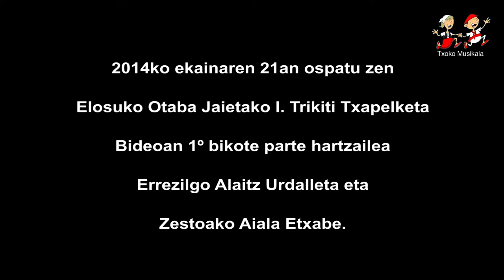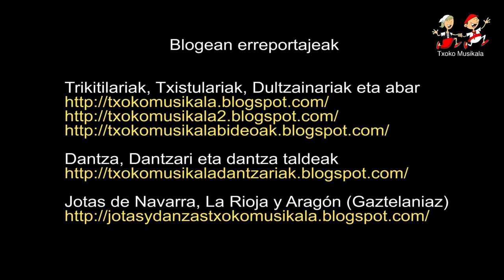1406210101 Alaitz Urdalleta eta Aiala Etxabe Elosuko I Trikiti Txapelketan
2014ko ekainaren 2an, Elosuko Elurmendi Elkarteak antolatuta, ospatu zen Elosuko Otabatako I. Trikiti Txapelketa.

Bertan parte hartu zuten ondorengo trikitilariak:

Errezilgo Alaitz Urdalleta eta Zestoako Aiala Etxabe.
Oiartzungo Larraitz Etxarte eta Zarautzko Olatz Leturiaga.
Bergarako Maddi Alberdi eta Mireia Ibabe.
Bergarako Maddi Bengoa eta Olatz Alberdi.
Hernaniko Eider eta Lierni Tolosa ahizpak.
Azpeitiko Inigo Dominguez eta Elosuko Itxaso Gurrutxaga.

Bideoan: Errezilgo Alaitz Urdalleta eta Zestoako Aiala Etxabek eskeini zuten Sarrerakoa eta Trikitixa.